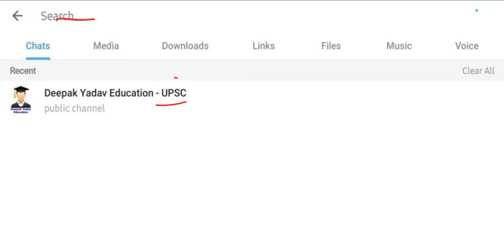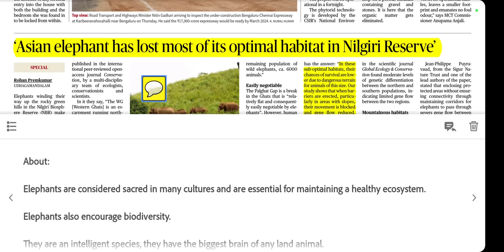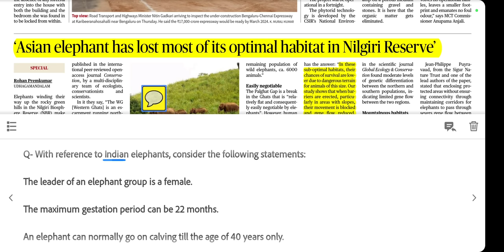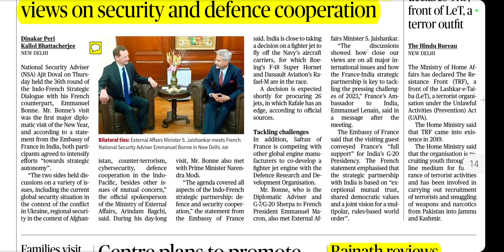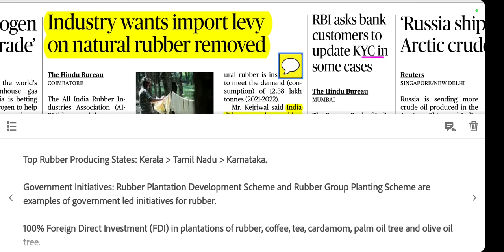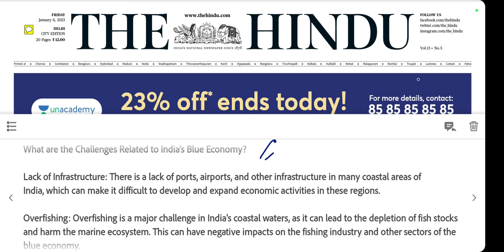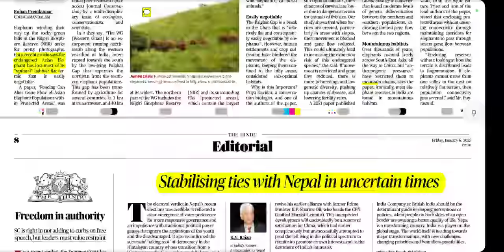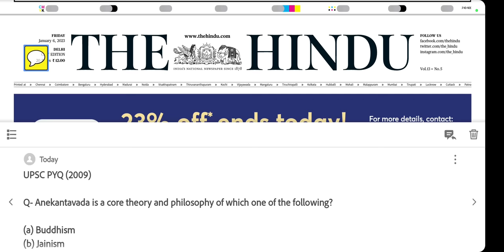6 January 2023 | The Hindu Newspaper Analysis | 6 January Current Affairs | Editorial Analysis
06 January 2023 The Hindu News and Editorial Discussion by Deepak Yadav Education

Important Notice :-

The Hindu)

The Hindu

About The Hindu 👇

Publisher-N. Ravi
Language- English
Headquarters- Chennai, Tamil Nadu, India
CountryIndia
Circulation1,415,792 Daily(as of December 2019)
ISSN0971-751X
OCLC number13119119